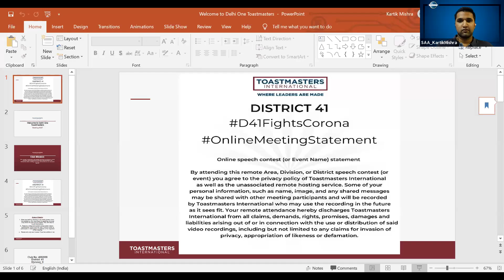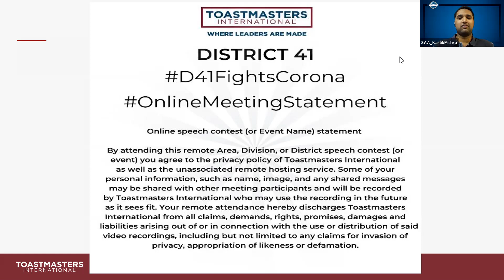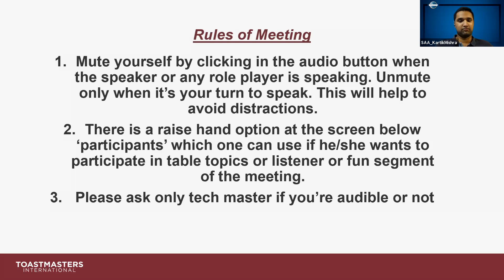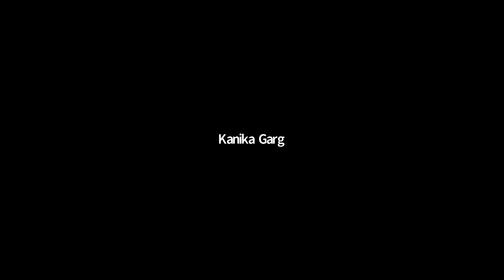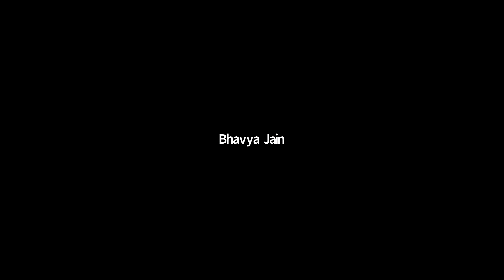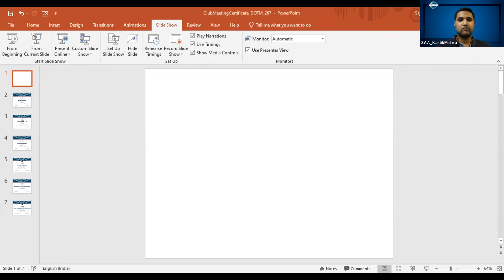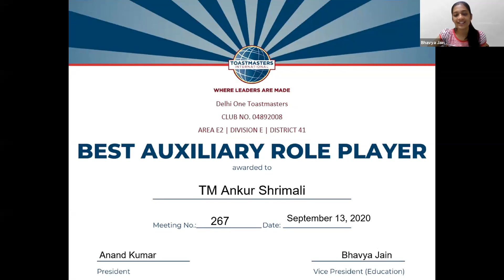DOTM Meeting #267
Meeting #267 by our Emcee and TTM TM Pooja Yadav!